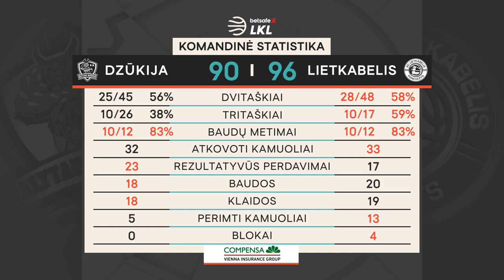„Betsafe–LKL“ rungtynių apžvalga „Dzūkija“ „Lietkabelis“ 2021 03 14